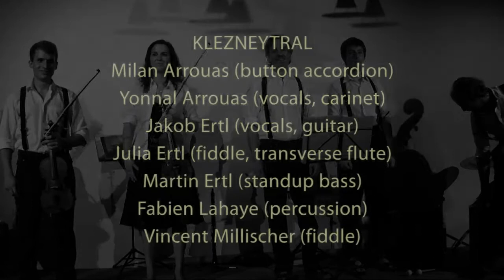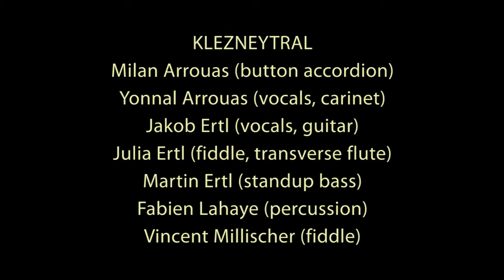Rebe Elimeylekh - Klezneytral live@Alsergrund[09]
Konzert der Gruppe KLEZNEYTRAL
live am 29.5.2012 im Bezirksamt Alsergund, Wien (Vienna, Austria)
mit:
Milan Arrouas (button accordion)
Yonnal Arrouas (vocals, carinet)
Jakob Ertl (vocals, guitar)
Julia Ertl (fiddle, transverse flute)
Martin Ertl (standup bass)
Fabien Lahaye (percussion)
Vincent Millischer (fiddle)
Titel: »Rebe Elimeylekh«
Video: Lukas Ertl